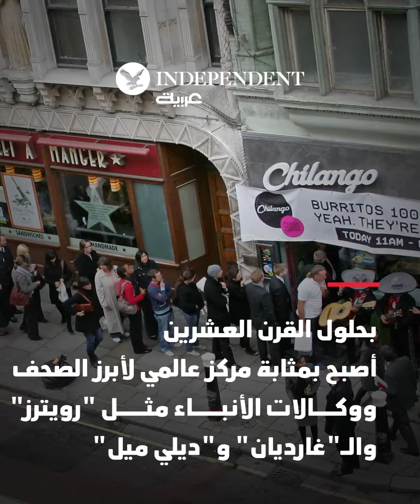"فليت ستريت"... تاريخ الصحافة البريطانية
"شارع الفضائح"... من مركز لأبرز الصحف ووكالات الأنباء إلى مقر للمطاعم وأصحاب المهن

كيف تبدلت حال "فليت ستريت"؟